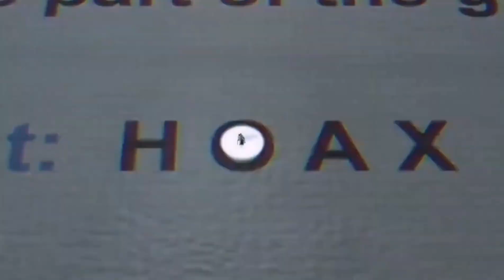BWA. 4:20 Estetik Albüm (Prod by Assembly)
1737 GVNG ®

Dakame Estetik Albüm 4:20 yayında iyi dinlemeler.

♩Author: Dakame -
♩Mixed By : Assey
♩Recorded By : Senk
♩Mastering By : Assey
♩Label: Dakame
♩Director : Dakame
♩ Beat by Soulker